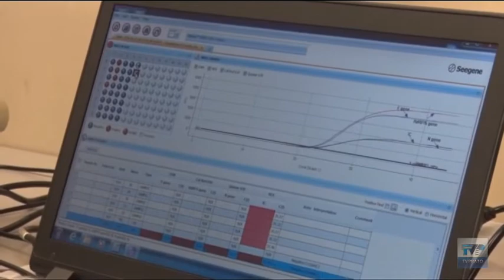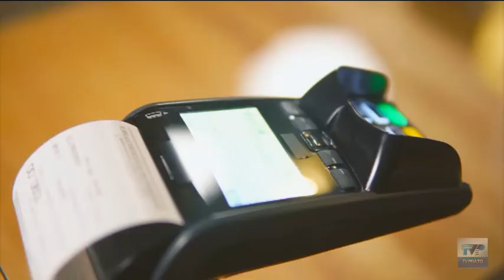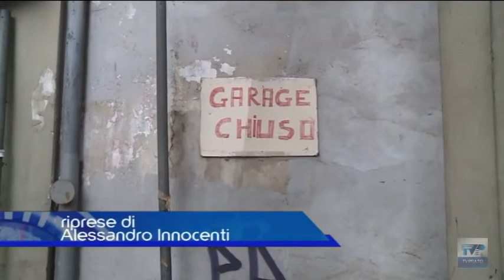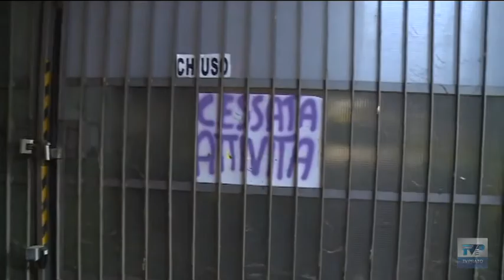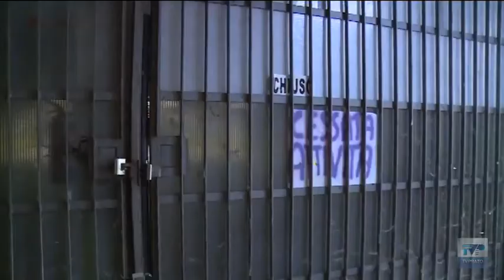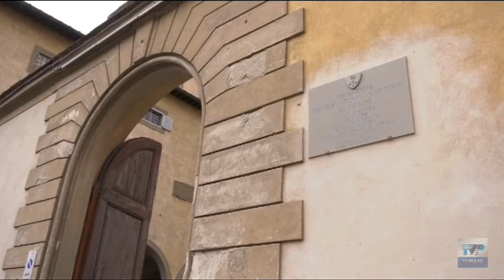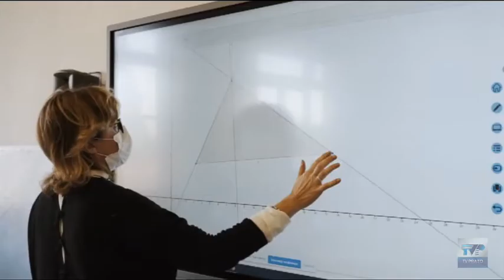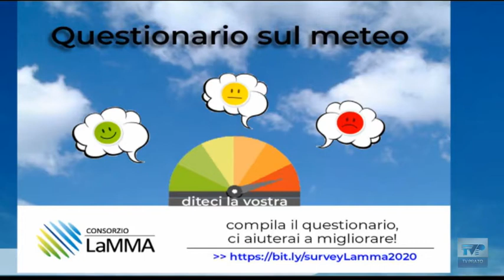Telegiornale 13 45 del 04 12 2020